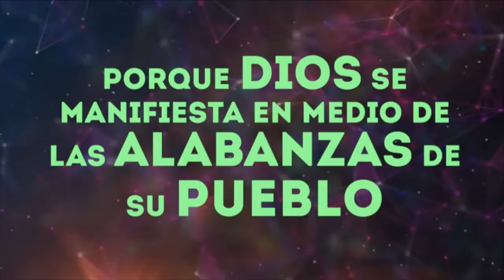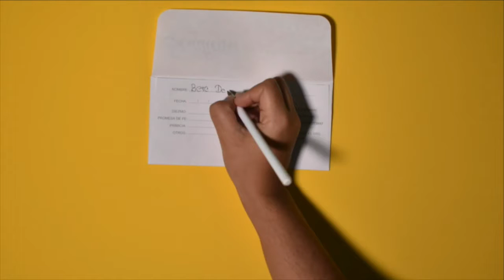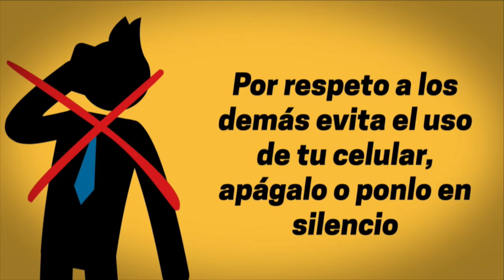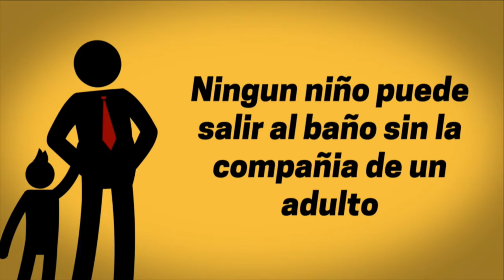Tiempo de Alabanza - Centro Cristiano El Camino - Domingo PM 11 de Junio del 2017.